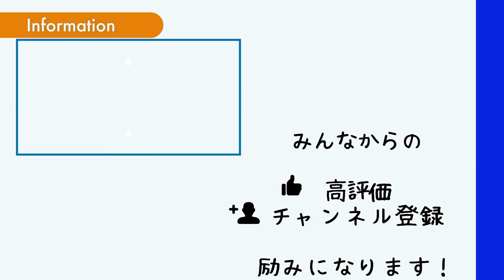【検証】真っ黒ボールを使ってナイターで試合したらどうなる？【ソフトテニス/SOFT TENNIS】